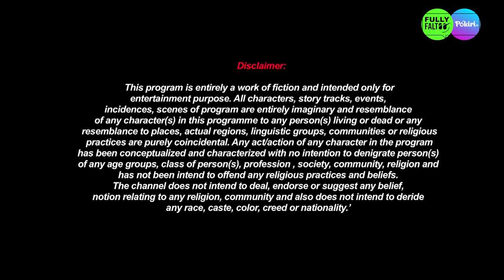స్నేహం - Kaisi Yeh Yaariaan | Telugu (Dubbed) | Ep. 109 - Part 2 | FAB5కు ధృవ్ యొక్క వినతి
తన ప్రాబల్యాన్ని నిరూపించుకోవడానికి, మాణిక్‌ను సోహా వశపరుచుకొడానికి ప్రారంభిస్తుంది మరియు ఆమెతో సరసాలు చేయడం ద్వారా మాణిక్ ప్రతిస్పందించడం నందినిని అసూయపరుస్తుంది. ఇంతలో, FAB5 నుండి ప్రతి ఒక్కరినీ ధృవ్  కలవడానికి ప్రారంభిస్తాడు మరియు హర్షద్ బెయిల్ పొందడానికి సహాయం చేయమని అడుగుతాడు. ధృవ్ యొక్క గొప్ప మనస్సు గల అభ్యర్థనను FAB5 అంగీకరిస్తుందా?